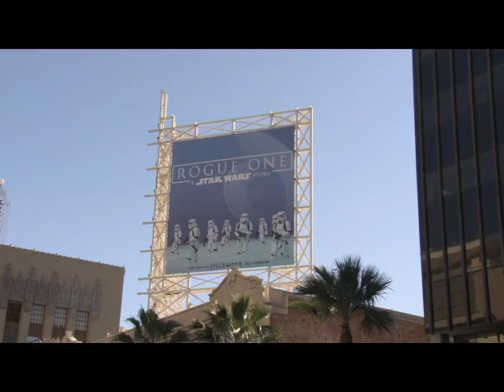STAR WARS ROUGE ONE DONNIE YEN HANDPRINT CEREMONY